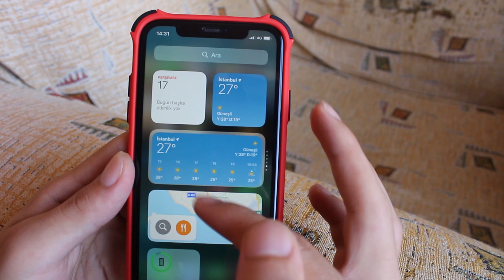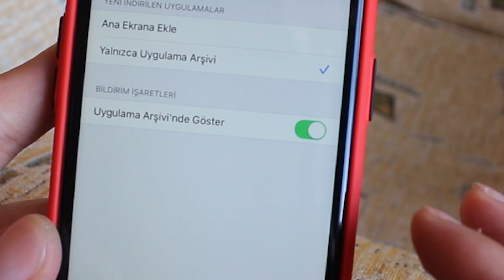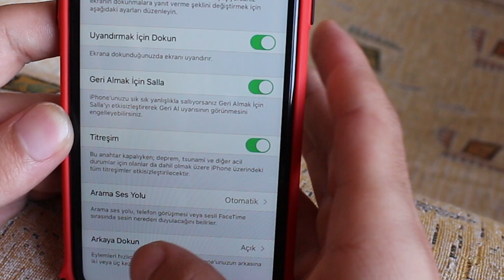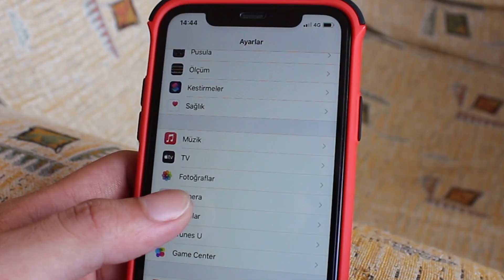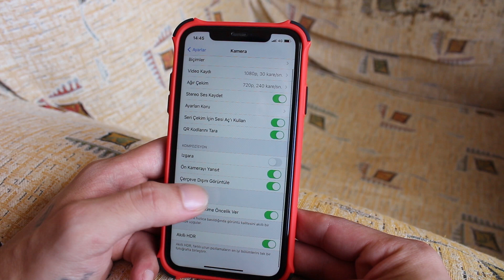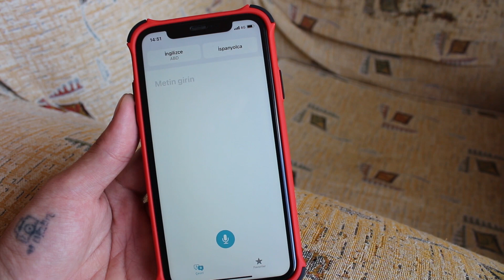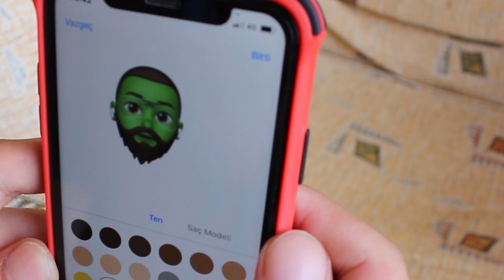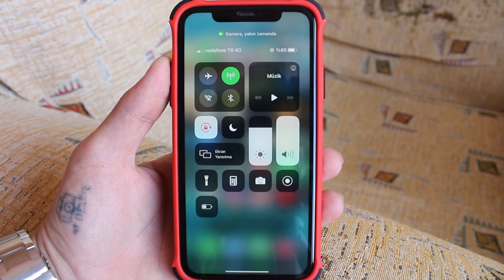iOS 14 Özellikleri ve İnceleme Detaylı Anlatım - Arkadaki iPHONE Logosu Bakın Ne İçin Yapıldı!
Merhaba Ben Yasin Durmuş Yine Harika bir video ile karşınızdayım 😎 Sizler için yeni içerikler üreterek sizlerin de desteğiyle youtube maceramızda gün geçtikçe daha büyük bir AİLE olmaya devam ediyoruz.Bu süreçte sizler Kanalımıza Abone Olmayı 👍  Like Atmayı Bildirimleri Açmayı  Bizleri Desteklemeyi Unutmayın.❤️ Şimdiden Destekleriniz İçin Teşekkürler 😍

Daha Fazlası İçin Takipte Kalın 😎😎😎

ios 14
iphone
apple
güncelleme
özellikler
ios 14 özellikleri
iphone yeni güncelleme
ios 14 hangi telefonlara geldi
apple simgesi ne işe yarıyor
yeni
ios 14 özellikleri
apple
iphone 11
iphone xs
iphone xr
iphone 11 pro max
inceleme
tanıtım
iphone 12